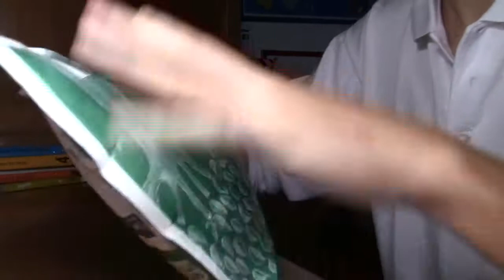Unboxing Ejes (NO JKite) Leer Descripción